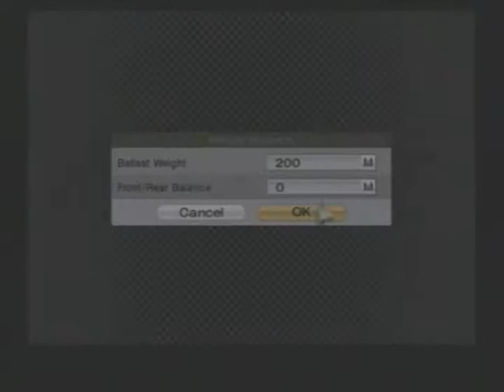Gran Turismo 4: Professional Events / Supercar Festival / Fuji 90's